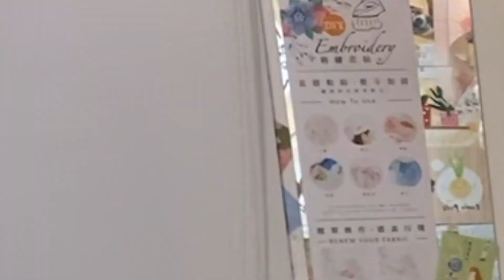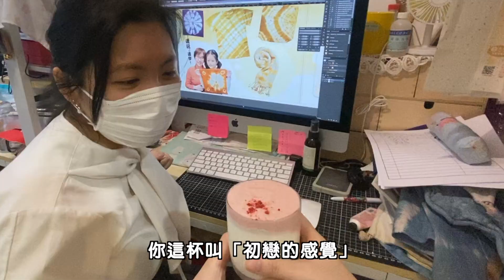將染料打成400次咖啡！工房大家可以分辨出來嗎？【藍染可以XX嗎】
早段時間大家都在迷400次咖啡。
那如果把工房的食用染料都打400次..
工房的大家又可不可以分辨出來呢？
每次新片都會自動提醒您～仲要係免費架